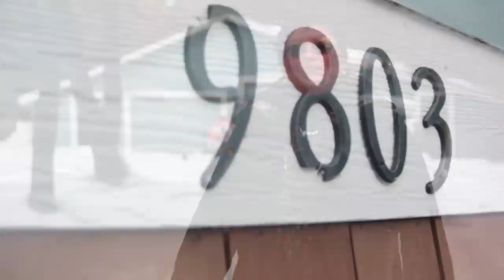9803 East Howard Road Video Tour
Nancy White of Keller Williams Realty-Coeur d'Alene invites you to take a video tour of this beautiful country home in North Eastern Kootenai County.